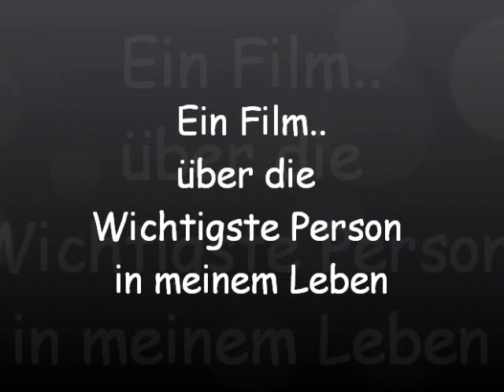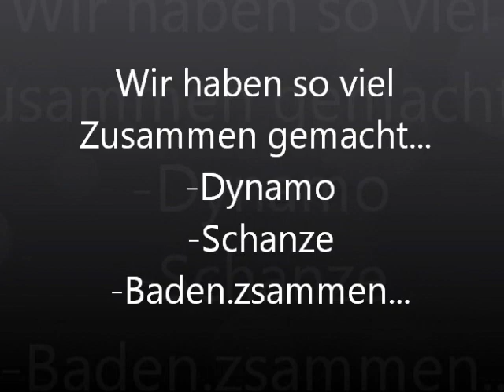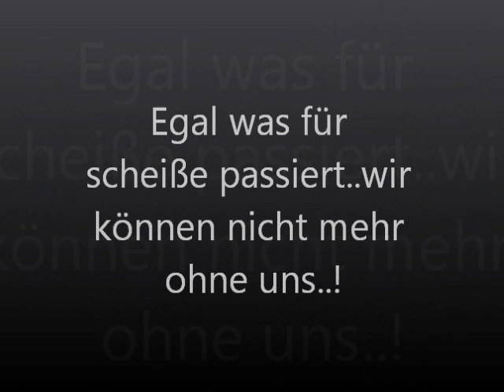Für Ihn...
Ich liebe dich, weil...

du so süß aussiehst,wenn du schläfst.

du mich immer wieder aufmuntern kannst.

du an mich glaubst.

niemand Sachen so schön kompliziert erklären kann,wie du.

immer wenn, ich dich sehe, ich ein Stück fröhlicher werde.

du genau so ein Dickkopf bist wie ich.

niemand sonst so süß aussieht, wenn er konzentriert ist.

du die dunklen Wolken in meinem Kopf schnell vertreiben kannst.

immer so warm bist.

du mich manchmal richtig auf die Palme bringen kannst.

du mein Anker bist,an dem ich mich festhalten kann.

ich mich freue wenn ich von dir geträumt habe.

du nicht lange Böse auf mich sein kannst.

du genau so eine Macke hast wie ich.

du für mich da bist.

du mir hilfst,wo du kannst.
 es gibt so viele dinge warum ich dich liebe du bist einfach ein engel auf erden..danke schatz das es so einen tolle menschen wie dich gibt..ich liebe dich schlaf gut.